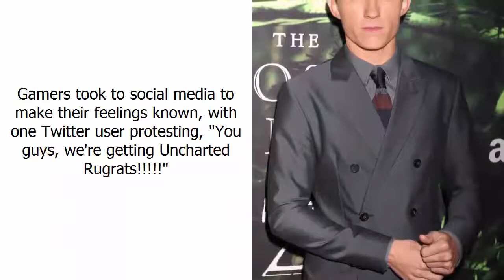Fans unimpressed by Tom Holland's casting in Uncharted movie adaptation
Tom Holland has landed the lead role in the big screen adaptation of hit video game Uncharted.